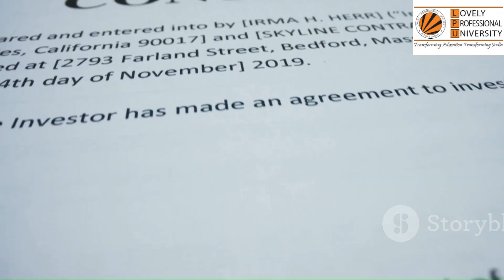Deforestation and its impact in India | Causes and Conservation Techniques| Made by using AI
🌳 Deforestation in India: A Growing Crisis We Can’t Ignore! 🇮🇳

India’s lush green forests — once home to diverse wildlife, ancient tribes, and a balanced ecosystem — are vanishing at an alarming rate. In this video, we dive deep into the causes, consequences, and solutions to deforestation in India. 🌍

From the Himalayan foothills to the Western Ghats, forests are being cleared for agriculture, mining, and urban expansion — but at what cost? Discover how deforestation affects climate change, wildlife extinction, water resources, and the very air we breathe.

✨ In this video, you’ll learn:
✅ The major causes of deforestation in India
✅ Its impact on biodiversity and local communities
✅ The link between deforestation and climate change
✅ Government policies and reforestation efforts
✅ What you can do to help protect India’s forests

Let’s raise awareness and be the change our planet needs. 🌱